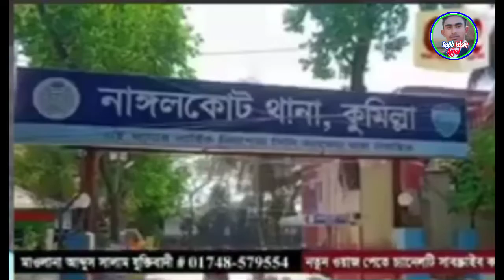পাঁচ ওয়াক্ত নামাজের কথা লেখা নাই কুরআনে || ভন্ডের কুত্তা নিয়ে নাচানাচি || জুতা পিটা দরকার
And Comment করেও বলতে পারেন

* ANTI-PIRACY WARNING ***
This content is Copyright to DJ SHAFI MIX [DJSM]. Legal action will be taken against those who violate the copyright of the following material presented!

হাসির টিকটক
ডিজে গান
chomoloko
কাপড়ের কাঙ্গাল নয় ভাইজান গো
hero alom song
vadaima

14 february tik tok
14 february tiktok
cid
natok
হিরো আলমের কাচা বাদাম গান
১৪ ফেব্রুয়ারি ভাইরাল ভিডিও
bhuter cartoon
gaan
valentine's day tik tok
নৌকার গান dj song
১৪ ফেব্রুয়ারি টিকটক
bangla cartoon
ডিজে গান dj 2022
নাগিন নাগিন song dj
funny video
dị gan
dj song
mithai
song

valentine day tik tok video 2022
14 february valentine's day tiktok
ata gache tota pakhi dalim gache m.
bhoot
cartoon cartoon
gan
hero alom new song 2022
mithai today episode
mon fagun today episode
taheri dj song
vadaima tik tok video
valentine's day tiktok 2022
vot

Saathi serial
Kotha kahini
কথা কাহিনী আজকের পর্ব
যমুনা ঠাকি আজকের পর্ব
নাগিন ৫ আজকের পর্ব
নাগিন নাচ

14 february tik tok video
aao tumhe chand pe le jaye
dj nokar gaan
gadi
gojol
hasbi rabbi jallallah
helicopter

১৪ ফেব্রুয়ারি ভাইরাল ভিডিও
bhuter cartoon
কাপড়ের কাঙ্গাল নয় ভাইজান গো গান dj
লকডাউনের গান
১৪ ফেব্রুয়ারি টিকটক
নৌকার গান ডিজে
ভোটের গান ২০২১

football marker gaan
naukar dj gaan

শরিফ উদ্দিনের_ডিজে গান ২০২১
শরিফ উদ্দিন
শরিফ উদ্দিনের গান
শরিফ উদ্দিনের_ডিজে গান ২০২২

funny video
nirbason gan
আনারস মার্কার গান
নৌকার গান জয় বাংলা
dj হিরো আলমের কাচা বাদাম গান
১৪ ফেব্রুয়ারি ভাইরাল ভিডিও
bhuter cartoon
লকডাউনের গান
১৪ ফেব্রুয়ারি টিকটক
নৌকার গান ডিজে
ভোটের গান ২০২১

football marker gaan
naukar dj gaan
কাপড়ের কাঙ্গাল নয় ভাইজান গো dj
ডিজে গান dj 2022uo
funny video
nirbason gan
আনারস মার্কার গান

লকডাউনের গান
১৪ ফেব্রুয়ারি টিকটক
নৌকার গান ডিজে
ভোটের গান ২০২১
football marker gaan
naukar dj gaan
ভিজে গান dj 2022
লাগিন নাগিন
song dj
funny video
nirbason gan
আনারস মার্কার পান

dị gan
dj ong
football marka song
gan
mithai